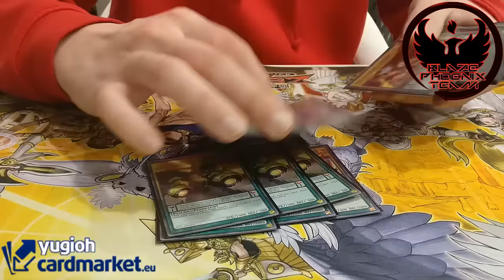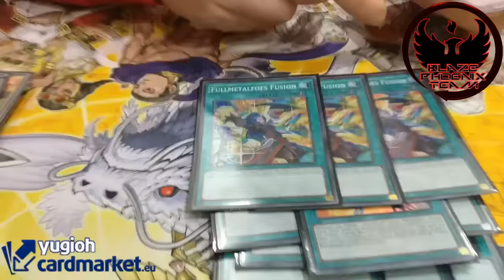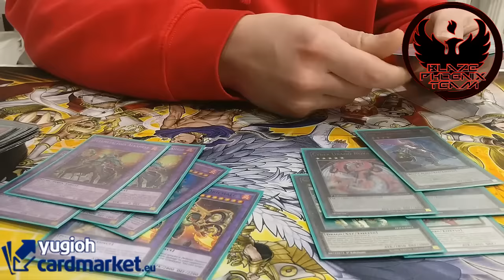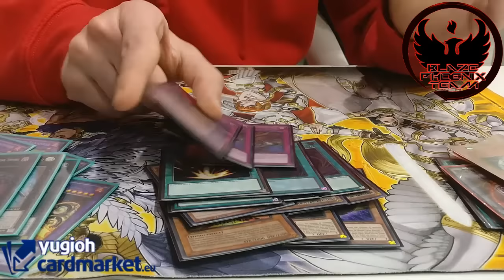3rd Place WCQ Rome - Metalfoes